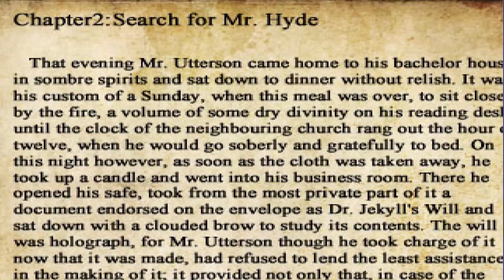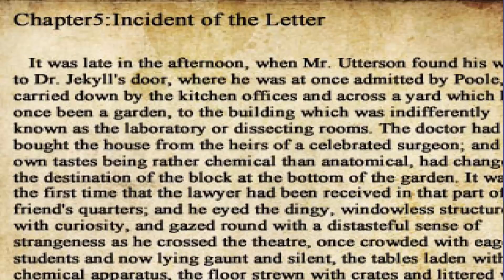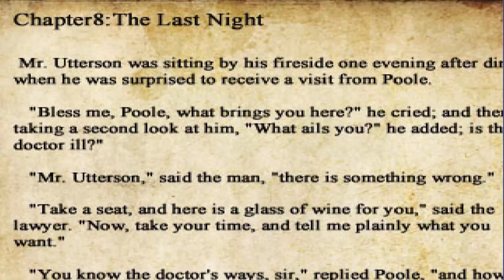CROOKED MAN PRT 2